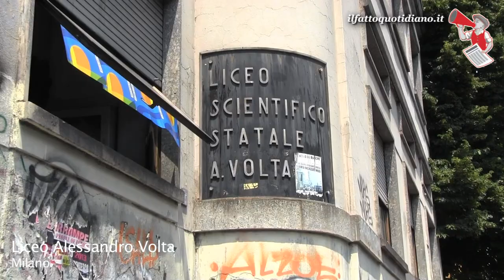Maturità 2013, prima prova: "Magris? Non ce lo aspettavamo"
Maturità 2013, prima prova: "Magris? Non ce lo aspettavamo" dicono i liceali milanesi.